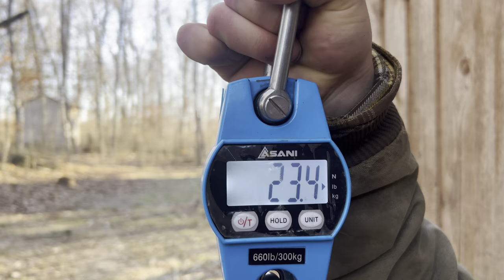The boy’s trapping 2023-24 year in review!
The McGie boys really enjoy trapping, and they did more this year than ever! Here’s some of their favorite catches!!

Here’s the heavy duty Weston hand cranked meat tenderizer!

Here’s the Schrade Old Timer Sharpfinger skinning knife! For the money, it’s the best on the market!

Warthog V-Sharp Knife Sharpeners, 325 Grit Diamond Rods with Adjustable Angles, Professional Knife Sharpener System, Metal Frame Construction, Black

Heavy duty meat grinder!

Solo seed spreader 20 lb capacity

McGie family cookbook! Simply Southern!

Simply Southern McGie Family Cookbook New Release! Delicious Recipes! | eBay

See aspects of our lives that we don’t show on YouTube!

Find us on Gab! The free speech platform that doesn’t censor our content! We show all on Gab!

And of course on YouTube we are here!

 / mcgiehomesteadadv...